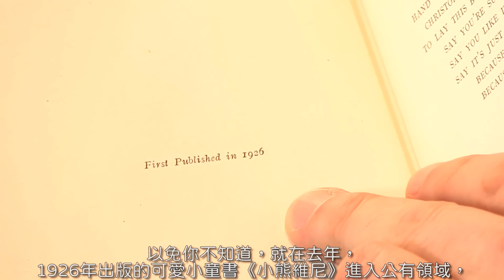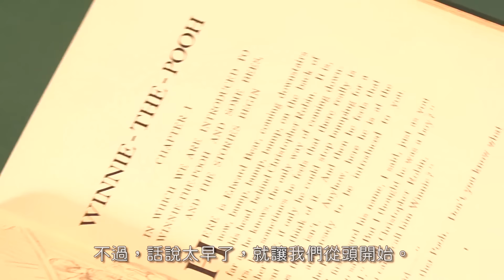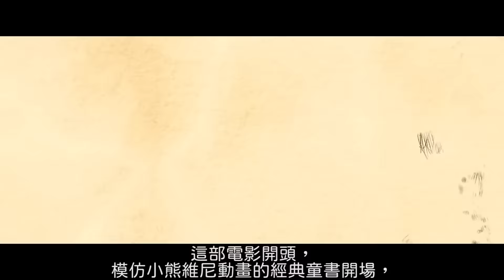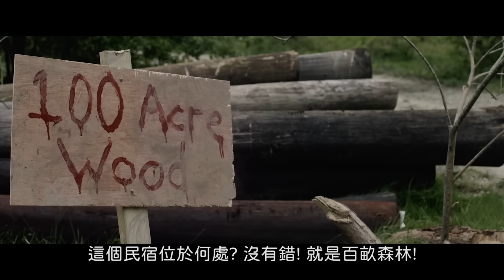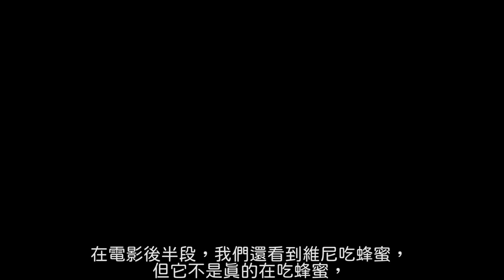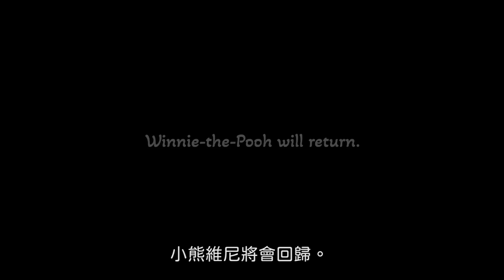【粒方看爛片】《小熊維尼：血與蜜》徹底毀了我們的童年 | Winnie the Pooh | 超粒方